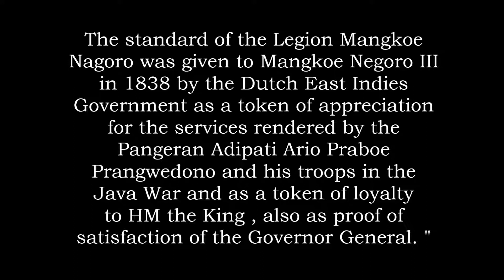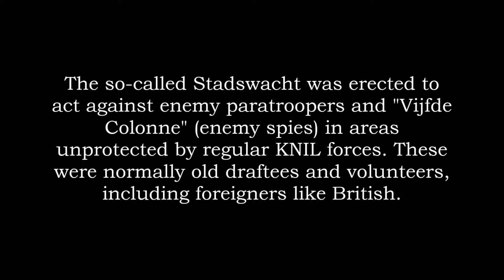Tentara jaman dulu,KNIL th 1938-1946 masa penjajahan | full colour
Tentara KNIL th 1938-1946 masa penjajahan | full colour
Kerajaan Belanda menjajah Indonesia sekitar 350 tahun, sejarah yang tidak akan terlupakan.
Semoga menjadi penyemangat kita sebagai generasi penerus bangsa.
Kenangan masa masa perjuangan nenek moyang kita dulu